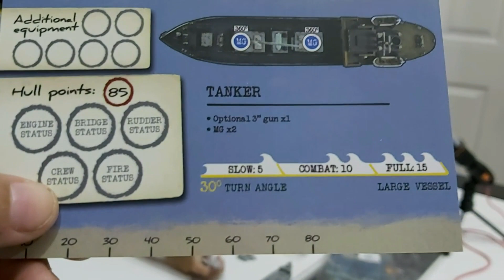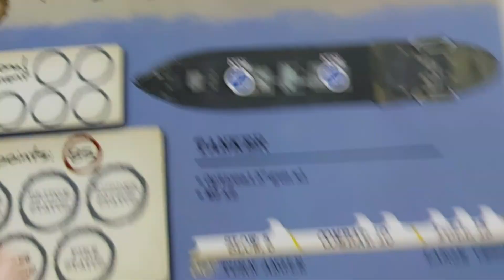CRUEL SEAS: Merchant Tanker, DESTAPAMOS UNBOXING Español latino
Continuamos con este hermoso WARGAME NAVAL en nuestros estudios . con estos sets de warlordgames (( CRUELSEAS )) . ESTE CAPÍTULO DESTAPAMOS UNA DE LAS CAJAS DE expansión DE ESTA HERMOSA FRANQUICIA DE WARGAMES DE MESA .
              ((((((El TANQUERO MERCANTE ))))))

 A TRAVÉS DE ESTA NUEVA SERIE ESTAREMOS ENSEÑANDO :
-TRASFONDO
-MECÁNICAS
-MODOS DE JUEGO
-REGLAS
-PARTIDAS
-TUTORIALES DE PINTURA
-WIP
-JUGANDO
-COMO HACER ESCENOGRAFÍA
ETC...